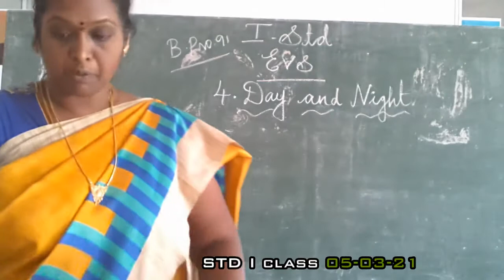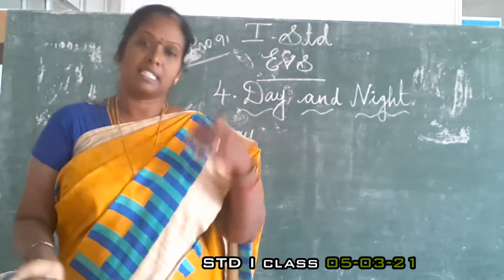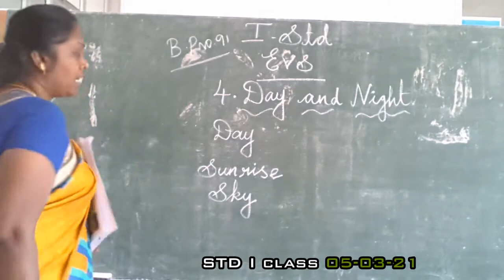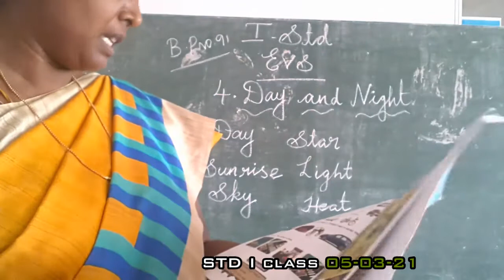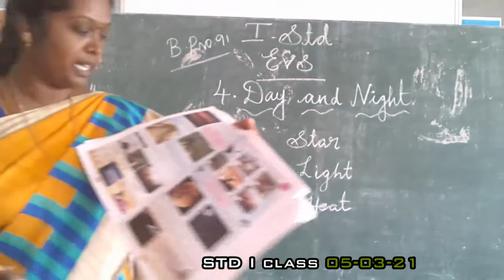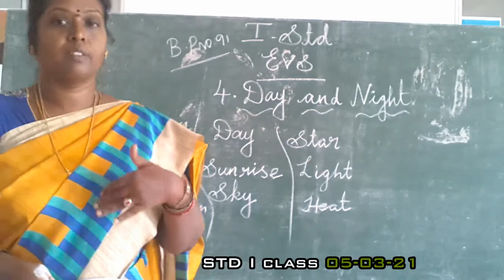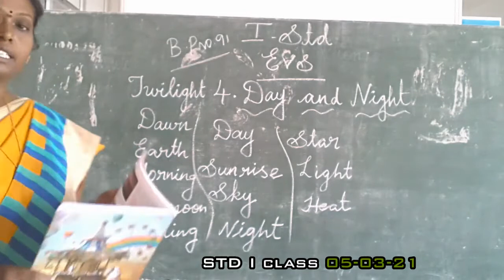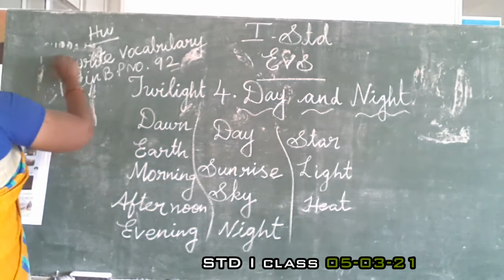I EVS 5.3.21